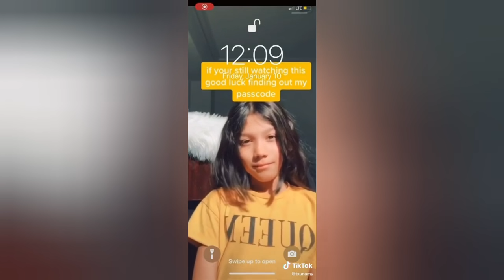Best of Txunamy Ortiz tik tok 2020 best tik toks ever | NARly hearts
And turn on the post notification so you will be notified every time we post something new. Lov youl hearts ❤